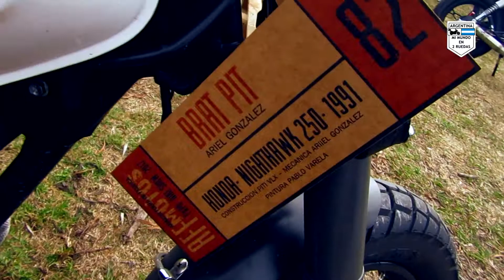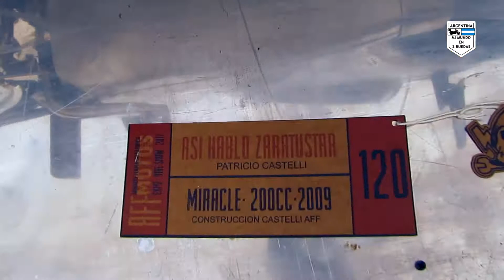Expo AFF 2017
cámara 1: Canon SX610hs
cámara 2: GoPro Hero 4 Silver
cámara 3: GoPro Hero 2 (próximamente pasa a retiro)
trípode: Benro lt15
editado en Sony Vegas Pro13